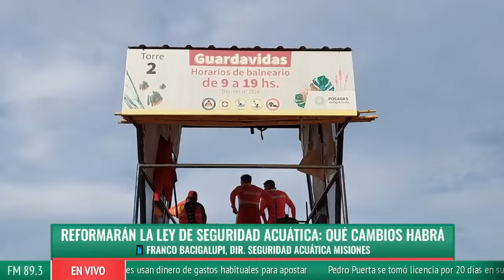Reformarán la ley de seguridad acuática: qué cambios habrá - Franco Bacigalupi, Dir. Seguridad Acuát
📻 No te pierdas las noticias en "Primera Plana" con Laureano Rodríguez, Marcelo Giménez y Silvia Resoalbe junto a los periodistas de Primera Edición desarrollan los principales temas de la jornada